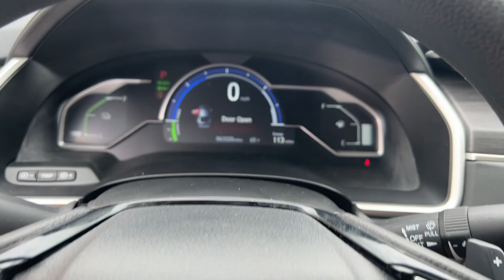2018 Honda Clarity_Plug-In_Hybrid Hagerstown, Germantown, Westminster, Lees burg, Mt Airy MD HJ78526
Crystal Black Pearl Used 2018 Honda Clarity_Plug-In_Hybrid Base available in Frederick, MD at Ideal Buick GMC Hyundai. Servicing the Hagerstown, Germantown, Westminster, Lees burg, Mt Airy, MD area.

Honda 2018 Clarity Plug-In Hybrid Black New Price! I4 8 Speakers Air Conditioning AM/FM radio Brake assist Electronic Stability Control Exterior Parking Camera Rear Power steering Power windows Radio data system Radio: 180-Watt AM/FM/HD/SiriusXM Audio System Rear window defroster Remote keyless entry Steering wheel mounted audio controls.brbrFWD CVT I4brbrI4 8 Speakers Air Conditioning AM/FM radio Brake assist Electronic Stability Control Exterior Parking Camera Rear Power steering Power windows Radio data system Radio: 180-Watt AM/FM/HD/SiriusXM Audio System Rear window defroster Remote keyless entry Steering wheel mounted audio controls 4-Wheel Disc Brakes ABS brakes Alloy wheels Apple CarPlay/Android Auto Auto-dimming Rear-View mirror Automatic temperature control Bumpers: body-color Cloth Seat Trim Delay-off headlights Driver door bin Driver vanity mirror Dual front impact airbags Dual front side impact airbags Emergency communication system: HondaLink Four wheel independent suspension Front anti-roll bar Front Bucket Seats Front Center Armrest Front dual zone A/C Front reading lights Fully automatic headlights Garage door transmitter: HomeLink Heated Front Bucket Seats Heated front seats Illuminated entry Knee airbag Low tire pressure warning Occupant sensing airbag Outside temperature display Overhead airbag Overhead console Panic alarm Passenger door bin Passenger vanity mirror Power door mirrors Rear anti-roll bar Rear reading lights Rear seat center armrest Security system Speed control Speed-sensing steering Speed-Sensitive Wipers Split folding rear seat Spoiler Telescoping steering wheel Tilt steering wheel Traction control Trip computer Variably intermittent wipers and Wheels: 18 Hybrid Aerodynamic Alloy.brbrAwards:br * 2018 KBB.com 10 Most Awarded Brands * 2018 KBB.com Brand Image AwardsbrKelley Blue Book Brand Image Awards are based on the Brand Watch(tm) study from Kelley Blue Book Market Intelligence. Award calculated among non-luxury shoppers.  Kelley Blue Book is a registered trademark of Kelley Blue Book Co. Inc.